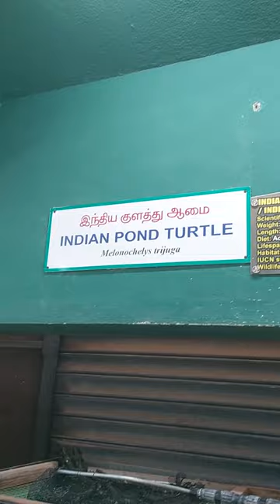Indian Pond Turtle, Common Pond Turtle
Friends, My initiative to reach you all through my videos in General topics like Banking, Insurance, Safety, General Awareness, Animals, Birds, Snakes, Interesting topics, Countries, Cities,  ect. Hope my videos will be useful for you.